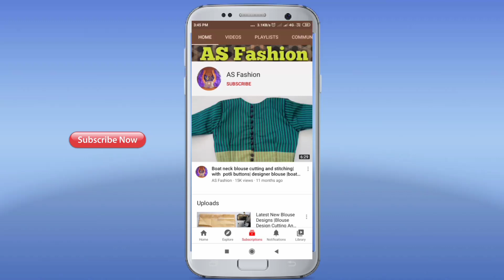Blouse Design Boat Neck | Blouse Designs Cutting And Stitching | Latest Blouse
1. blouse design
2. blouse designs
3. new blouse designs
4. bridal blouse design
5. designer blouse
6. blouse design pattern
7. designer blouse design
8. blouse neck designs
9. designer blouses
10. blouse lace design
11. model blouse design
12. latest blouse design
13. blouse back design